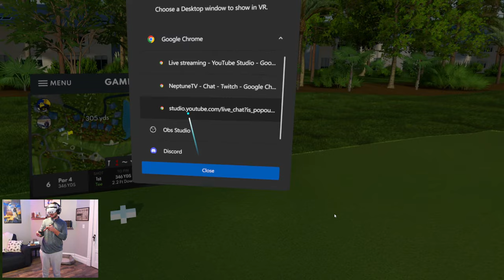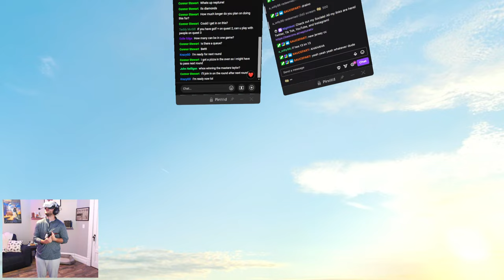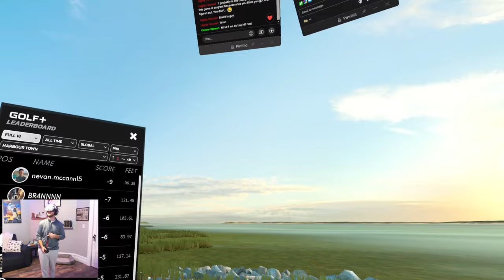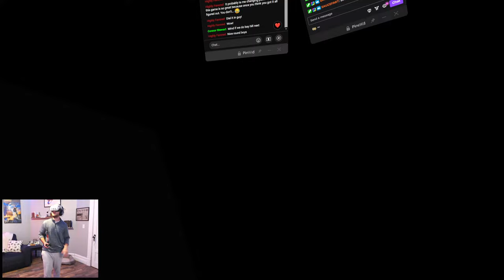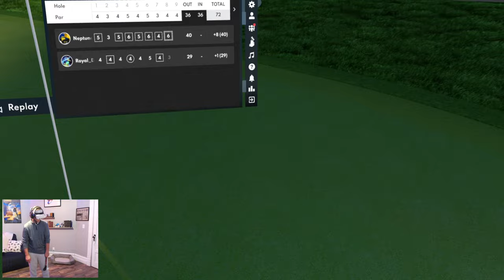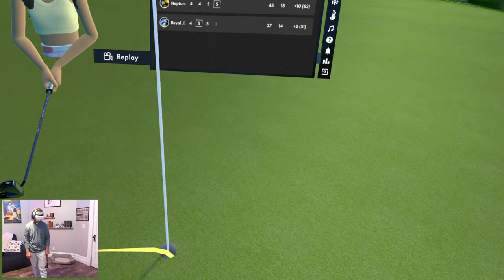Community Night!! | Golf+ Meta Quest 3